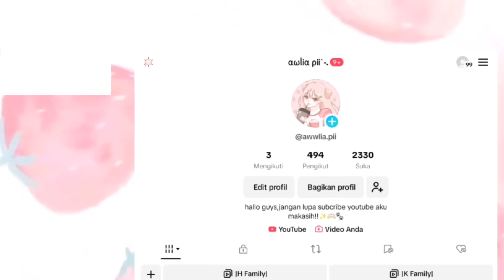Drama Avatar World | Temenin Aunt Chall USG Periksa Adik Kembar!? Twins | Game Avatar World